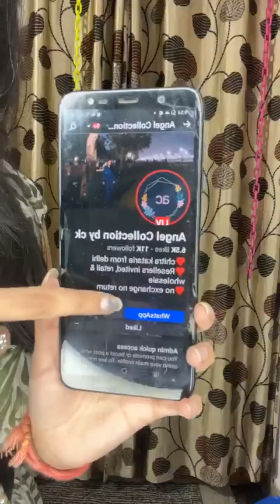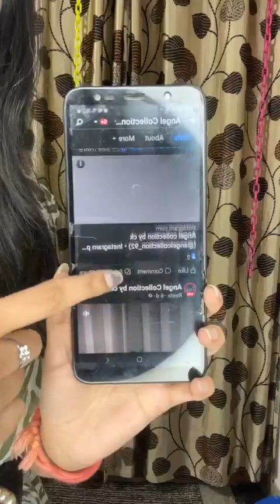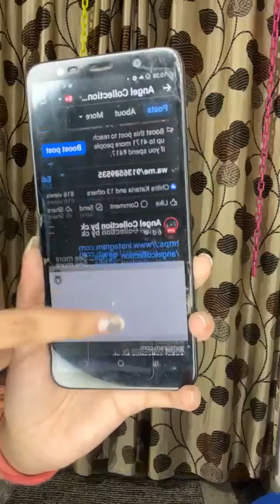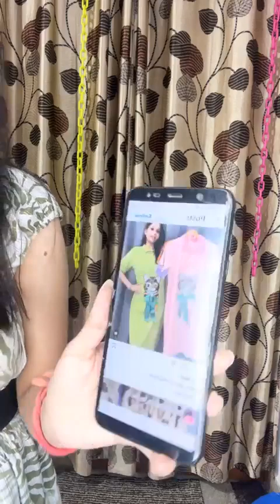Live Online Shopping||Angel Collection by ck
Angel Collection by ck
Winter 250/-sale sale/ summer 299/!